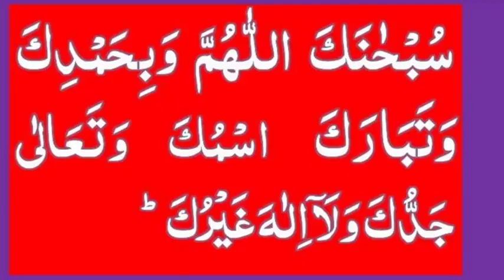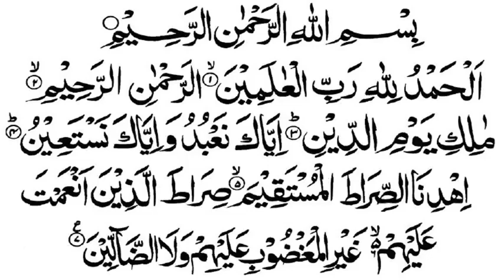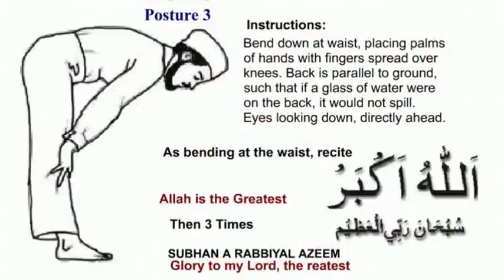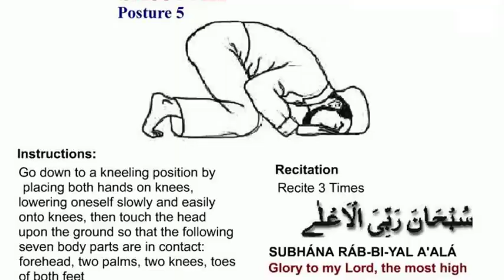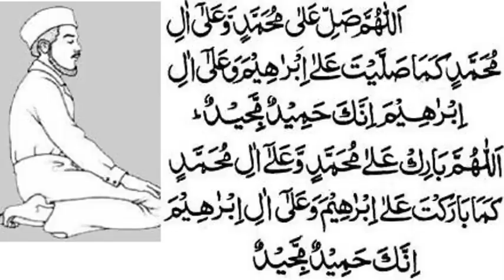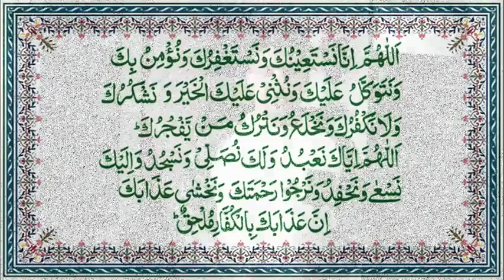Namaz mein Kab kya pada jata hai